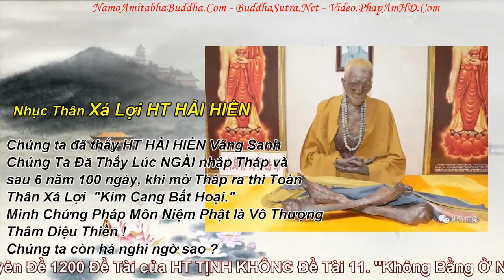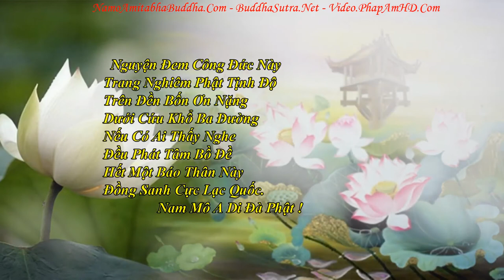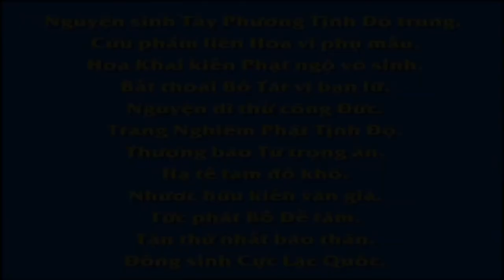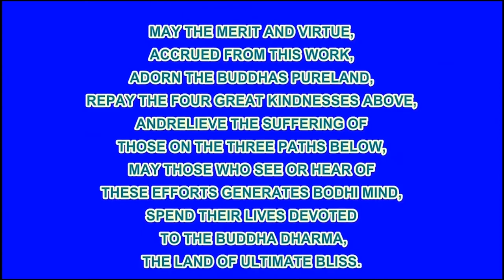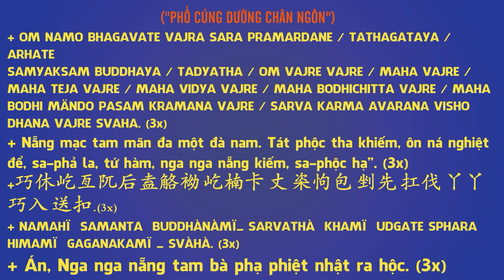Chuyên Đề Số 11 Không Bằng Ở Nhà Niệm Phật!, Pháp Âm HD